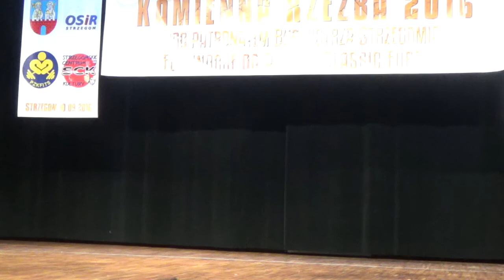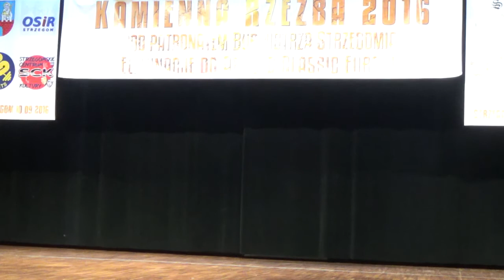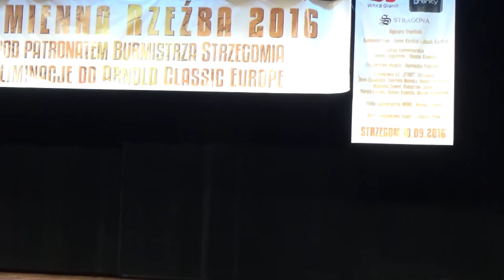Kamienna Rzeźba 2016,Strzegom 2016 09 10 kulturystyka open finały,pozowanie